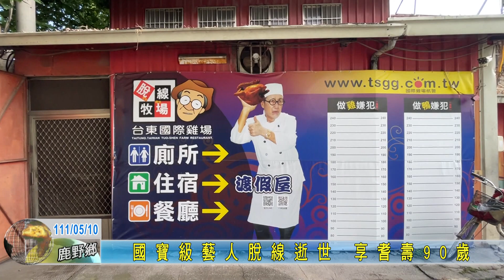20220510 國寶級藝人脫線逝世 享耆壽90歲